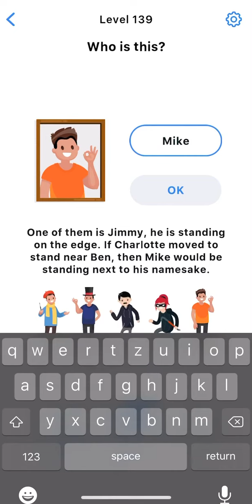Easy Game - Brain Test Level 136 137 138 139 140